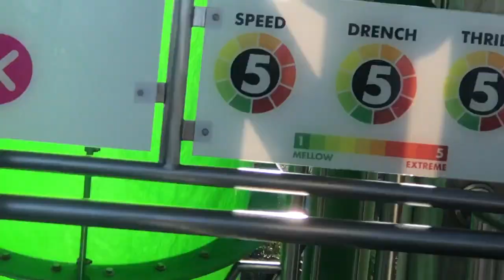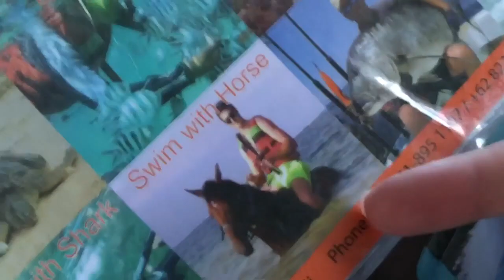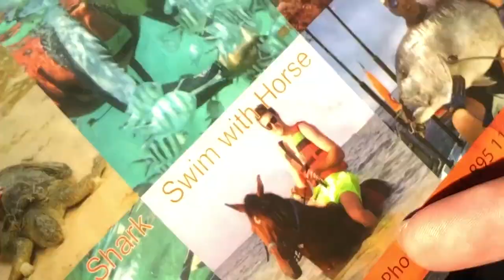GOING TO BALI - Ned and James Part 1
We go to bali.